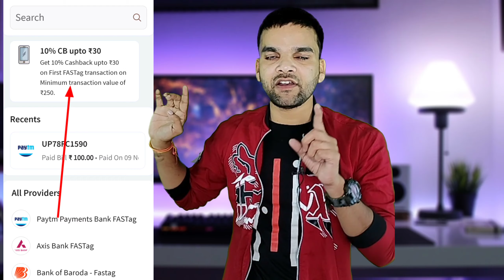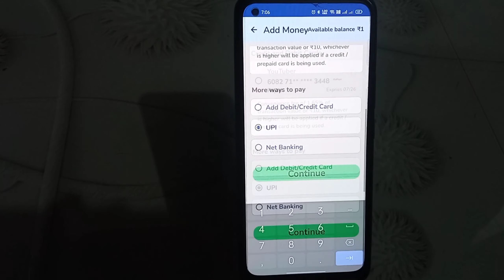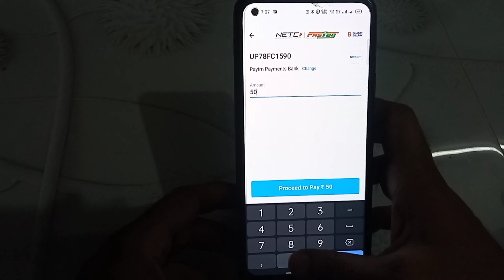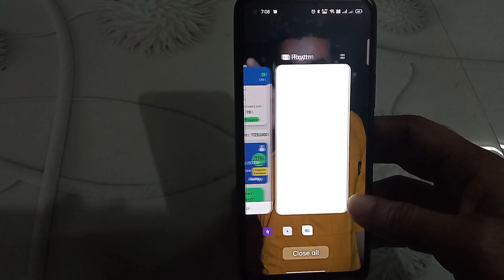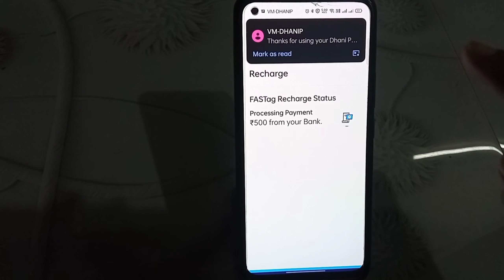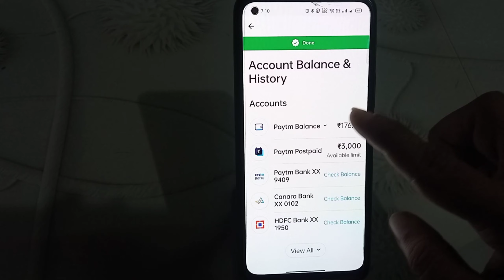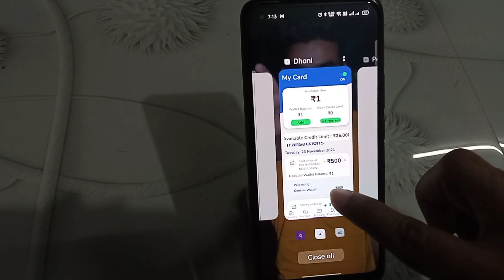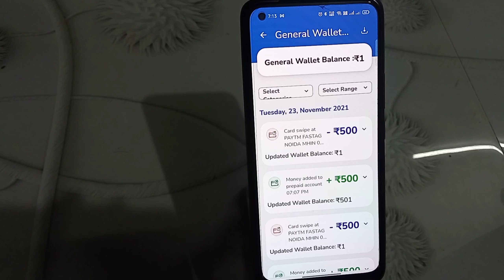how to transfer one freedom limit | dhani ka paisa kaise Bank mein transfer Karen | problem solve 🏦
Hɪ Iᴍ Rᴀᴊᴠᴇᴇʀ ᴡᴇʟᴄᴏᴍᴇ ᴛᴏ ᴏᴜʀ YᴏᴜTᴜʙᴇ ᴄʜᴀɴɴᴇʟ ᴛᴇᴄʜ ɴɪɴᴊᴀ

🎙️New mic

🎤 My mic

📱New phone

🤳 Second phone

ᴄᴏᴠᴇʀ ᴛᴏᴘɪᴄ𝘀 :-1.dhani card activation
2.dhani card activation telgu
3.dhani card activate kaise kare
4.dhani card activation problem
5.dhani pay card activate kaise kare
6. dhani credit card activation
7.  dhani rupay card activation
8. dhani pay card activation
9.  indiabulls dhani card activation
10.  dhani pay plastic card activation
11.  dhani credit line card activation
12.  dhani cash to general balance transfer
13. wallet to bank transfer
14. Dhani pay Card
15. How to activate dhani pay card
16.  Benefits of dhani pay card
17. How to get dhani pay prepaid card
18.  dhani pay loan
19.  dhani pay login
20.  dhani pay wallet
21. dhani pay udio
22.  dhani emi pay online
23.  how to pay dhani app loan
24. dhani pay prepaid card
25. what is dhani pay card

DhaniOneFreedomCredit Line
DhaniOneFreedom ToBank
DhaniFreedom CreditLine